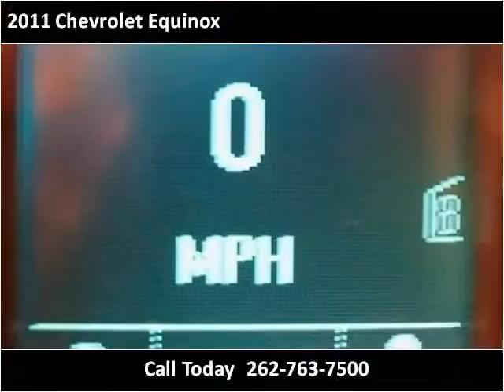2011 Chevrolet Equinox available from Lynch GM Superstore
This 2011 Chevrolet Equinox is available from Lynch GM Superstore.